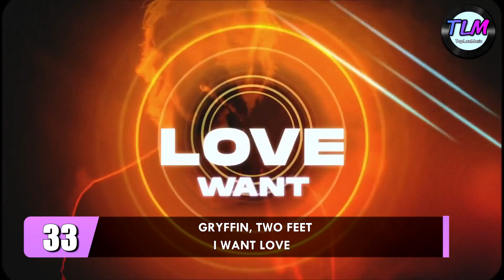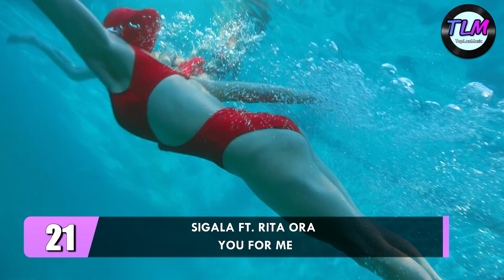Top 50 Música Electrónica Favorita Agosto 2021 (Top Personal)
Top 50 Música Electrónica Favorita de Agosto 2021 (Top Personal). Esta lista no influye en los tops semanales. Comenta cuales son tus favoritas!